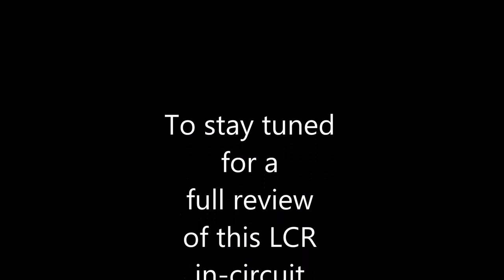First impression of a low-cost ESR / LCR in-circuit tester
This low cost LCR / ESR meter was around 20 Euros on eBay. It was advertised as: Capacitor/Capacitance ESR IN-Circuit Inductance Resistance Meter LC Meter NEW